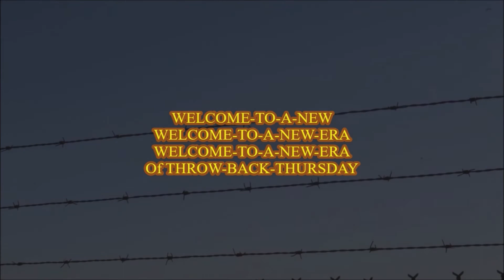(🛦)-HQ)-GHOSTRIDER-Afternoon-Daylight-Aerial-Survey – Wednesday-February-3, 2021-©-2021.wmv-(🛦)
(🛦) – |"HELLO-MY-FELLOW-AVIATION-FRIEND'S"|
Here we see a Rare Daylight Appearance of a Lockheed Martin A-C-130-J Ghost Rider doing rare Daylight Aerial Circles over my house on a Beautiful Wednesday February 3, 2021.